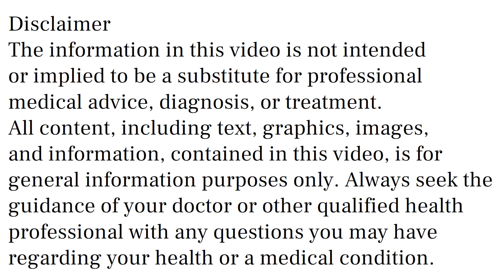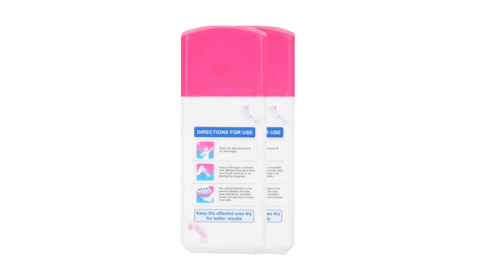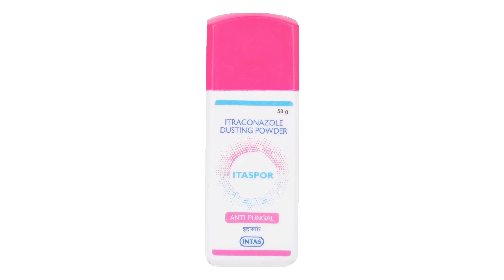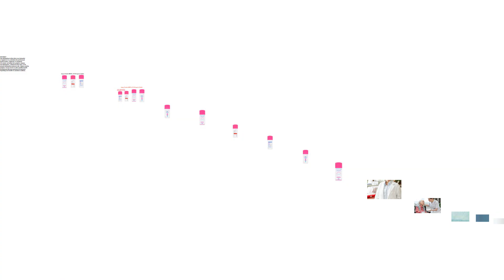itaspor Powder Uses, Side Effects in Hindi | itaspor Powder Ke Fayde Aur Nuksan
itaspor powder uses & side effects in hindi | itaspor powder ke fayde aur nuksan | how to use itaspor powder. in this video, we will discuss what are the uses and benefits of itaspor powder. How to use itaspor powder. We will also discuss what are the side effects of itaspor powder. Watch the complete video for detailed review of itaspor powder in hindi.